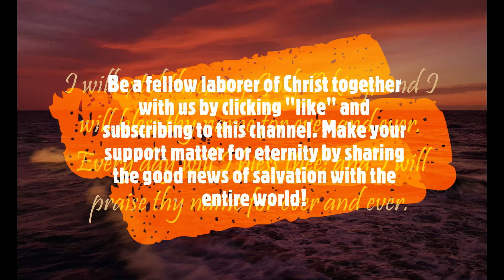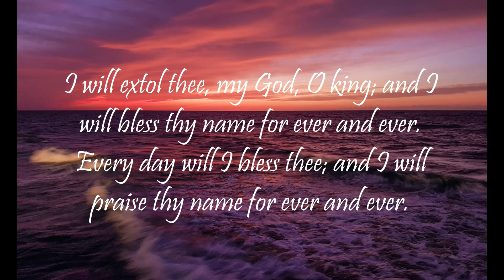Daily Worship with Psalms (Psalms 33 - May 6, 2023)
Psalms 33:
1 Rejoice in the Lord, O ye righteous: for praise is comely for the upright.

2 Praise the Lord with harp: sing unto him with the psaltery and an instrument of ten strings.

3 Sing unto him a new song; play skilfully with a loud noise.

4 For the word of the Lord is right; and all his works are done in truth.

5 He loveth righteousness and judgment: the earth is full of the goodness of the Lord.

6 By the word of the Lord were the heavens made; and all the host of them by the breath of his mouth.

7 He gathereth the waters of the sea together as an heap: he layeth up the depth in storehouses.

8 Let all the earth fear the Lord: let all the inhabitants of the world stand in awe of him.

9 For he spake, and it was done; he commanded, and it stood fast.

10 The Lord bringeth the counsel of the heathen to nought: he maketh the devices of the people of none effect.

11 The counsel of the Lord standeth for ever, the thoughts of his heart to all generations.

12 Blessed is the nation whose God is the Lord; and the people whom he hath chosen for his own inheritance.

13 The Lord looketh from heaven; he beholdeth all the sons of men.

14 From the place of his habitation he looketh upon all the inhabitants of the earth.

15 He fashioneth their hearts alike; he considereth all their works.

16 There is no king saved by the multitude of an host: a mighty man is not delivered by much strength.

17 An horse is a vain thing for safety: neither shall he deliver any by his great strength.

18 Behold, the eye of the Lord is upon them that fear him, upon them that hope in his mercy;

19 To deliver their soul from death, and to keep them alive in famine.

20 Our soul waiteth for the Lord: he is our help and our shield.

21 For our heart shall rejoice in him, because we have trusted in his holy name.

22 Let thy mercy, O Lord, be upon us, according as we hope in thee.

Isaiah 55:11: